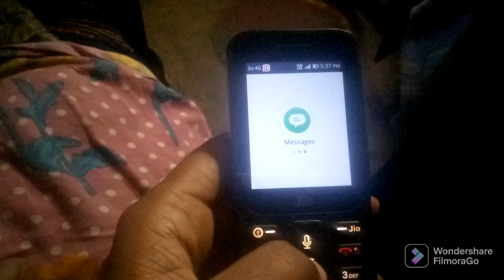Ghar mai sarso ka plant🌱